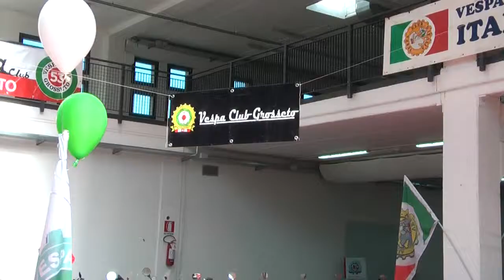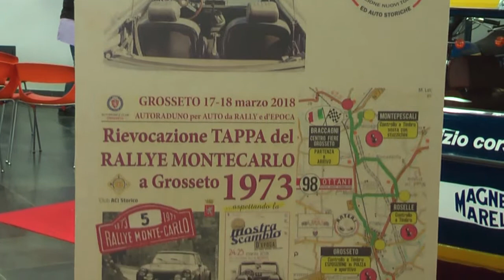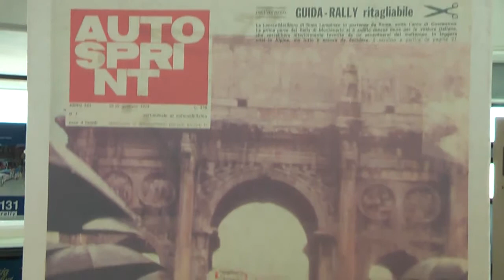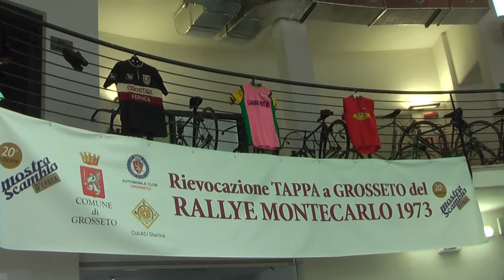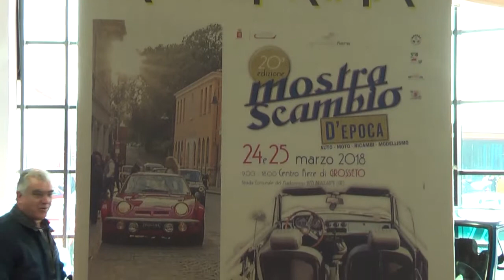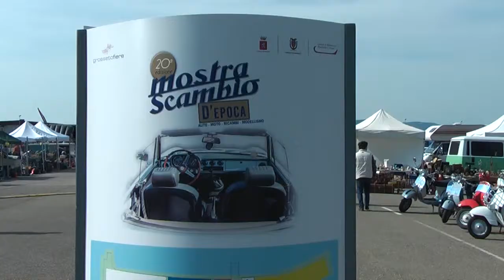Mostra Scambio di Grossetofiere - XX Edizione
Con il passare degli anni la mostra sta assumendo sempre più peso tra gli avvenimenti del settore in Toscana, forte di una costante crescita sia degli appassionati che la visitano.
La Mostra Scambio è un prezioso momento di confronto tra i tantissimi estimatori che approfittano di questa occasione per ritrovarsi, scambiarsi pezzi quasi introvabili, condividere esperienze e curiosare tra i numerosi stand che ad ogni edizione vengono allestite nell'area espositiva del Centro Fiere.